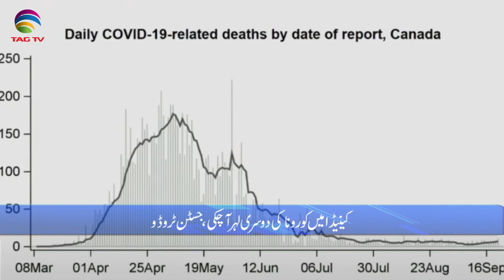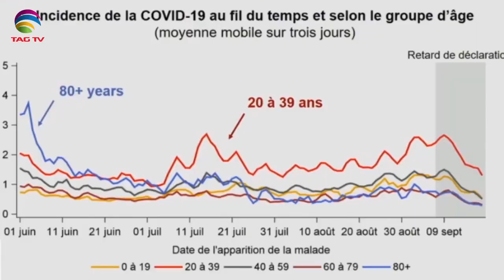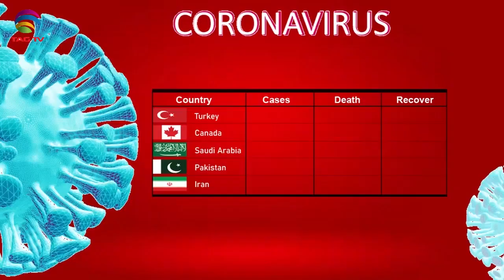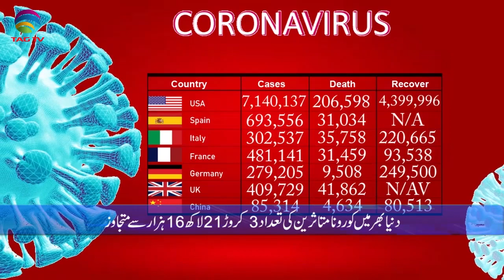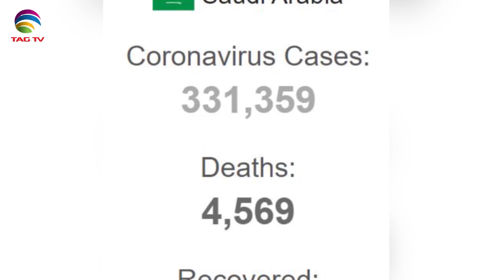Canadian & International News Bulletin in Hindi/Urdu - September 24, 2020